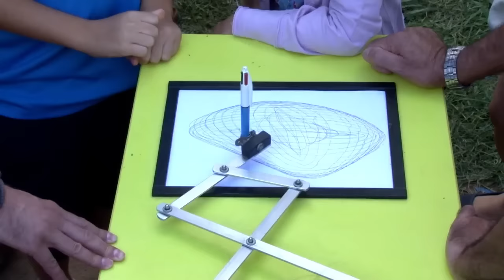Mercè 2015: Al parc de la Ciutadella en sessió contínua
De dia o de nit. Podeu venir al parc de la Ciutadella i gaudir de la festa de la patrona de la ciutat sota el sol o a la llum de la lluna, vosaltres trieu. Més informació